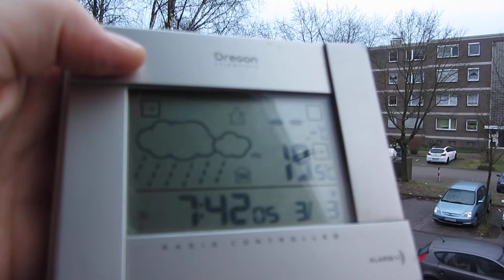3.3.2013 8am Voerde Failed SNOW attempt Geoengineering FAIL vs ORGONITE versuchter Schnee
3.3.2013, Voerde, Failed, SNOW,   Geoengineering, FAIL, ORGONITE